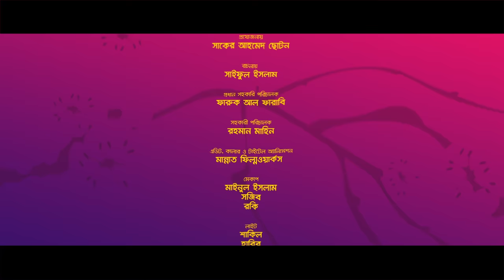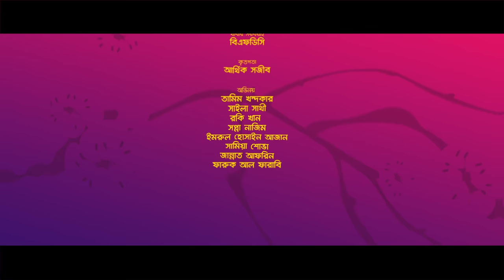Prank King - এক্স যখন বেয়াইন (full Natok) | Saila Sathy | Tamim Khandakar | New Bangla Natok 2024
Ex Jokhon beain | এক্স যখন বেয়াইন | Prank King | Tamim Khandakar | Saila Sathy | Mamun | New Bangla Eid Natok 2022 | ex girlfriend jokhon beain | beainsab | hello beainsab prank king | beainsaber sathe prem | বেয়াইনসাব ।

Drama -  এক্স যখন বেয়াইন |
Edit & Color - Mannat Film Works
Cast - Tamim Khandakar , Saila Sathy , Rocky Khan , Swampa Nizam , Imran ,Samia & many more .

*** ANTI-PIRACY WARNING ***
This content's Copyright is reserved for Rabbit Entertainment. Legal action will be taken against those who violate the copyright of the following material presented!